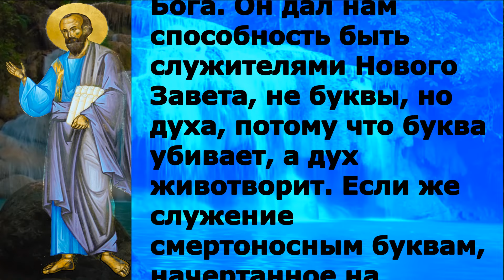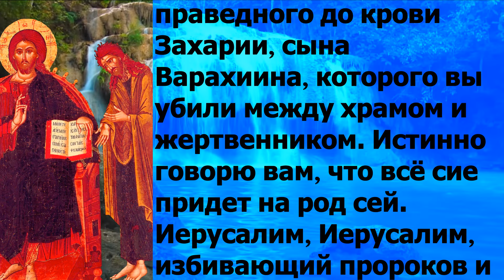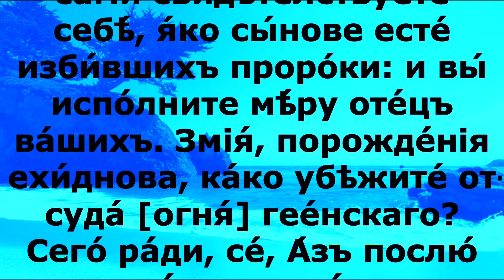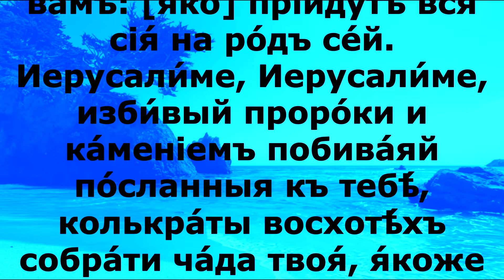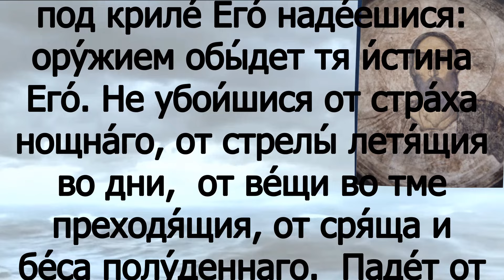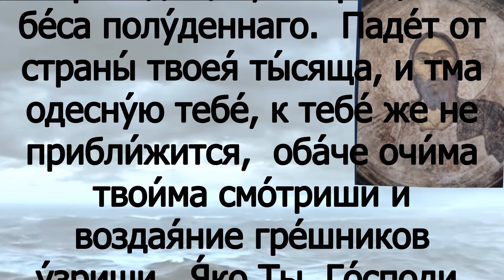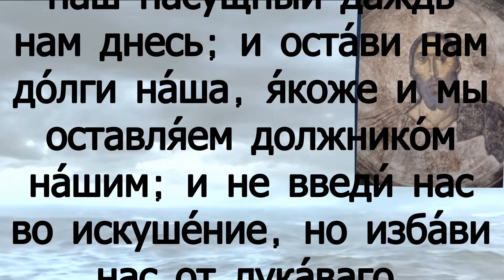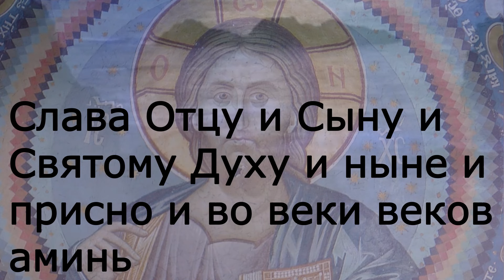Евангелие дня с толкованием 24 августа 2022 года 90 псалом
Среда 24 августа Седмица 11-я по Пятидесятнице Успенский пост Постный календарь. Сщмч. Е́впла Катанского (Сицилийского), архидиакона (304). Прмчч. Фео́дора и Васи́лия Печерских, в Ближних пещерах (1098); прп. Фео́дора, инока, кн. Острожского, Печерского, в Дальних пещерах (ок. 1483); прп. Иоа́нна Святогорского, затворника, иеросхимонаха (1867); мц. Соса́нны девы и с нею сщмчч. Га́ия, папы Римского, Гави́ния, пресвитера, мчч. Кла́вдия, Максима, мц. Препеди́гны, мчч. Алекса́ндра и Ку́фия (295–296).

2Кор.3:4-11 и Мф.23:29-39

2Кор.3:4-11

Такую уверенность мы имеем в Боге через Христа, не потому, чтобы мы сами способны были помыслить что́ от себя, как бы от себя, но способность наша от Бога. Он дал нам способность быть служителями Нового Завета, не буквы, но духа, потому что буква убивает, а дух животворит. Если же служение смертоносным буквам, начертанное на камнях, было так славно, что сыны Израилевы не могли смотреть на лице Моисеево по причине славы лица его преходящей, – то не гораздо ли более должно быть славно служение духа? Ибо если служение осуждения славно, то тем паче изобилует славою служение оправдания. То прославленное даже не оказывается славным с сей стороны, по причине преимущественной славы последующего. Ибо, если преходящее славно, тем более славно пребывающее.

Мф.23:29-39

Горе вам, книжники и фарисеи, лицемеры, что строите гробницы пророкам и украшаете памятники праведников, и говорите: если бы мы были во дни отцов наших, то не были бы сообщниками их в пролитии крови пророков; таким образом вы сами против себя свидетельствуете, что вы сыновья тех, которые избили пророков; дополняйте же меру отцов ваших. Змии, порождения ехиднины! как убежите вы от осуждения в геенну? Посему, вот, Я посылаю к вам пророков, и мудрых, и книжников; и вы иных убьете и распнете, а иных будете бить в синагогах ваших и гнать из города в город; да придет на вас вся кровь праведная, пролитая на земле, от крови Авеля праведного до крови Захарии, сына Варахиина, которого вы убили между храмом и жертвенником. Истинно говорю вам, что всё сие придет на род сей. Иерусалим, Иерусалим, избивающий пророков и камнями побивающий посланных к тебе! сколько раз хотел Я собрать детей твоих, как птица собирает птенцов своих под крылья, и вы не захотели! Се, оставляется вам дом ваш пуст. Ибо сказываю вам: не увидите Меня отныне, доколе не воскликнете: благословен Грядый во имя Господне!

Го́ре ва́мъ, кни́жницы и фарисе́е, лицемѣ́ри, я́ко зи́ждете гро́бы проро́ческiя, и кра́сите ра́ки пра́ведныхъ, и глаго́лете: а́ще бы́хомъ бы́ли во дни́ оте́цъ на́шихъ, не бы́хомъ у́бо о́бщницы и́мъ бы́ли въ кро́ви проро́къ: тѣ́мже са́ми свидѣ́тел­ст­вуете себѣ́, я́ко сы́нове есте́ изби́в­шихъ проро́ки: и вы́ испо́лните мѣ́ру оте́цъ ва́шихъ. Змiя́, порожде́нiя ехи́днова, ка́ко убѣжите́ от­ суда́ [огня́] гее́нскаго? Сего́ ра́ди, се́, А́зъ послю́ къ ва́мъ проро́ки и прему́дры и кни́жники: и от­ ни́хъ убiе́те и ра́спнете, и от­ ни́хъ бiе́те на со́нмищихъ ва́шихъ, и изжене́те от­ гра́да во гра́дъ: я́ко да прiи́детъ на вы́ вся́ка кро́вь пра́ведна, пролива́емая на земли́, от­ кро́ве А́веля пра́веднаго до кро́ве Заха́рiи сы́на Варахі́ина, его́же уби́сте между́ це́рковiю и олтаре́мъ. Ами́нь глаго́лю ва́мъ: [я́ко] прiи́дутъ вся́ сiя́ на ро́дъ се́й. Иерусали́ме, Иерусали́ме, изби́вый проро́ки и ка́менiемъ побива́яй по́слан­ныя къ тебѣ́, колькра́ты восхотѣ́хъ собра́ти ча́да твоя́, я́коже собира́етъ ко́кошъ птенцы́ своя́ подъ крилѣ́, и не восхотѣ́сте? Се́, оставля́ет­ся ва́мъ до́мъ ва́шъ пу́стъ. Глаго́лю бо ва́мъ: [я́ко] не и́мате Мене́ ви́дѣти от­се́лѣ, до́ндеже рече́те: благослове́нъ Гряды́й во и́мя Госпо́дне.